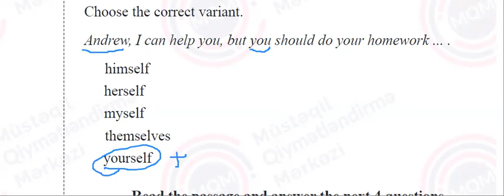26.11.2023 tarixli I -VII siniflər üzrə sınaq imtahanının Vll sinif, İngilis dili fənnindən izahı